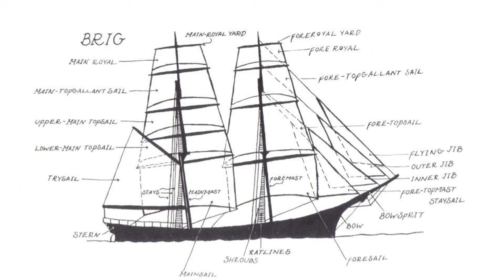Chapters 13 & 14 Charlotte Doyle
Mrs Vaughan reads The True Confessions of Charlotte Doyle. This book is geared toward 4th-6th grade.

The True Confessions of Charlotte Doyle
AR Quiz # 5093
pts: 8.0